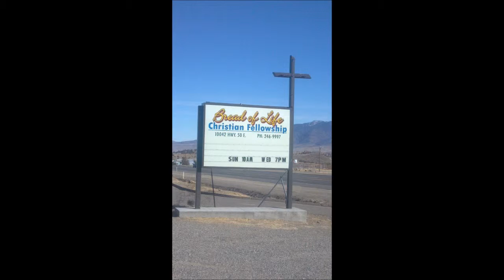Children's Lesson ~ A New Queen for the Kingdom